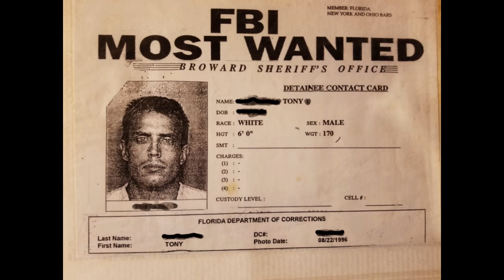Jail vs Prison - Convicts Anonymous (Prison 101) (pilot episode)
There is a difference between them.  And knowing the hierarchy and rules within the convict system can be a matter of life or death.

Check out more exclusive prison-related videos on my Convicts Anonymous platform